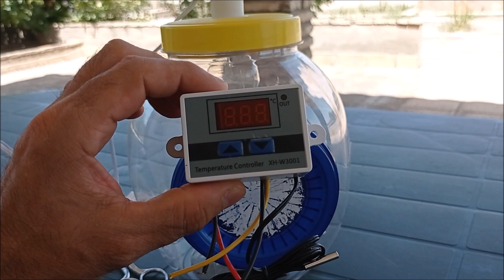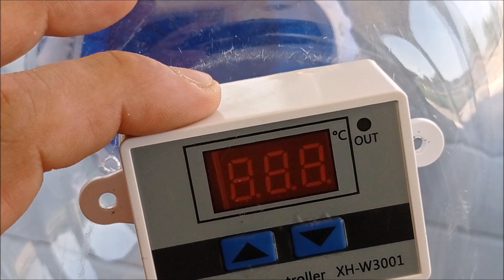Incubadora casera fácil, eficaz y económica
Cómo hacer o cómo se hace una incubadora casera muy fácil, paso a paso y rápido. Una incubadora de huevos con el termostato digital XH-W3001 y una lámpara, foco o bombilla. Una incubadora casera en la que mostramos todo el proceso de construcción y además económica.